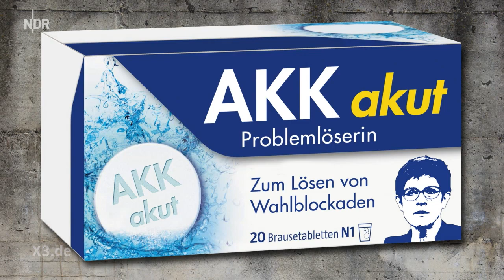And the winner is: Annegret Kramp-Karrenbauer | extra 3 | NDR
Wer hat nicht mitgefiebert? Es war spannender als das WM-Finale. Ultraknapp gewinnt Annegret Kramp-Karrenbauer vor Friedrich Merz. Und dem anderen. Wie hieß der denn noch?